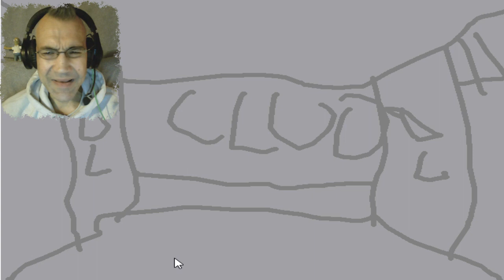KINDER SIND GRAUSAM | FEEV NEETS AT BLEES CLEES COLLUCTION | ROSTI'S MIESE FNAF FANGAMES #034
ROSTI'S MIESE FNAF FANGAMES

Heute zeige ich euch :

FEEV NEETS AT BLEES CLEES COLLUCTION

Try beating this collection, CyVap and Scrubby.

This is a entire collection with every BLEES CLEES game to date included.

Includes:

FEEV NEETS AT BLEES CLEES

FEEV NEETS AT BLEES CLEES TEE

FEEV NEETS AT BLEES CLEES TREE

FEEV NEETS AT BOOS COOS WHORE (with optional beta mode)

FEEV NEETS AT BLEES CLEES REMUSTARED